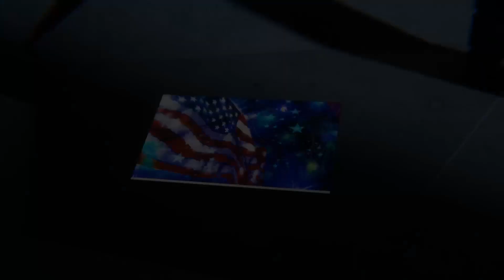Thanksgiving Day is also Family Health History Day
Thanksgiving Day is also Family Health History Day, an annual national campaign to promote awareness of hereditary health traits in families.

Has your grandmother, mother, aunt or sister had breast or ovarian cancer? Has your grandfather, father or uncle had prostate, breast or pancreatic cancer? Is there a history in your family of colon cancer, diabetes or high cholesterol?

If any of these scenarios resonate within your family, you could also be at risk.

Many hereditary health conditions follow patterns within families, with sometimes as high as a 50% likelihood that if one parent possesses a mutated gene, their child will inherit it. Recent Mayo Clinic research shows that inherited, faulty genes cause more than 10% of all cancers.

"The biggest advice I would give is that if you are with your family this Thanksgiving, spend a few moments to share some of that family health history information. And if a red flag goes up, report that to your doctor. It could actually save someone's life," says John Presutti, D.O., a Mayo Clinic family medicine physician and a researcher at the Mayo Clinic Center for Individualized Medicine.

Predictive power of genomics
Dr. Presutti has integrated genomics into his everyday medical decision-making for his patients, realizing the potential for improving health outcomes.

"If I can help identify patients at high risk for cancer and other diseases, then I can help get them started on screening earlier and avoid the situation of metastatic cancer and early cancer deaths," he says.

Equally important to the discovery of a person's inherited cancer mutation is the potential for them to share the heritable cause of their disease with their blood relatives, allowing family members to pursue care for earlier disease detection and cancer management.

"The power of genetics is that we can potentially foresee the cancer that will develop in other family members," says Niloy Jewel Samadder, M.D., a Mayo Clinic gastroenterologist and cancer geneticist. "This can allow us to target cancer screening to those high-risk individuals and hopefully prevent cancer altogether in the next generation of the family."

Dr. Samadder emphasizes that knowing your family health history can help you, but only if you act on it.

Questions to ask family about health history
Do you have chronic conditions, such as heart disease or diabetes, high blood pressure or high cholesterol?
Have you had serious diseases, such as cancer or stroke?
How old were you when each of these diseases or health conditions was diagnosed?
What is your family's ancestry? What countries or regions did your ancestors come from?
What were the causes and ages of death for relatives who have died?
Examples of family health syndromes:
Hereditary breast and ovarian cancer syndrome is an inherited mutation in the BRCA1 or BRCA2 gene. Along with breast and ovarian cancer, this syndrome also can lead to male breast cancer, pancreatic cancer and prostate cancer.
Lynch syndrome is a cluster of mutations that can boost the risk of a wide range of cancers, including colon, rectal, endometrial, ovarian, stomach, small intestine, pancreas, kidney, brain, uterus and bile duct.
Familial hypercholesterolemia is a genetic disorder characterized by high cholesterol, which can lead to premature cardiovascular disease.
Health history situations that raise a red flag
A person developed cancer at an unusually young age.
A person has had several different types of cancer.
Cancer developed in both organs in a set of paired organs, such as both kidneys or both breasts.
Several first-degree relatives ― parents, siblings or a person's children ― have the same type of cancer. Examples might include a mother, daughter and sisters with breast cancer; multiple family members with breast or ovarian cancer; or family members with colon cancer and endometrial cancer.
Unusual cases of a specific cancer type, such as breast cancer in a man.
Being a member of a racial or ethnic group that is known to have an increased risk of having a certain inherited cancer susceptibility syndrome.
Several family members with cancer.
What to do with the information
If you have a family health history of disease, here are some steps to take:

Genetic testing: In some cases, your healthcare team may recommend genetic testing to determine whether you have specific genetic mutations or markers associated with hereditary diseases.

America Newscape is a simple resource for all things America through this portal. These productions are not created or meant for children.